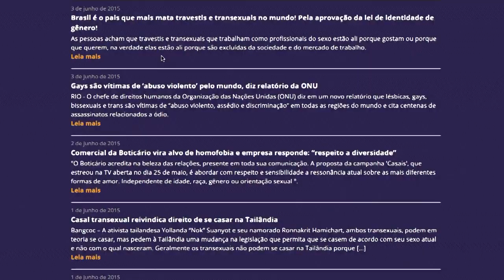Conheça o site Despatologização das Identidades Trans e Travestis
Para colaborar com a luta pelos direitos igualitários e a retirada das transexualidades das classificações de doenças, o CFP lançou o site especial Despatologização das Identidades Trans e Travestis. A página conta com vídeos, links para legislações nacionais e internacionais, área com indicações de blogs/sites de transexuais e travestis, área destinada a exemplos de atuação de psicólogos e psicólogas nos ambulatórios e equipes do SUS, além de links para páginas amigas da causa. Acesse e participe desta luta!